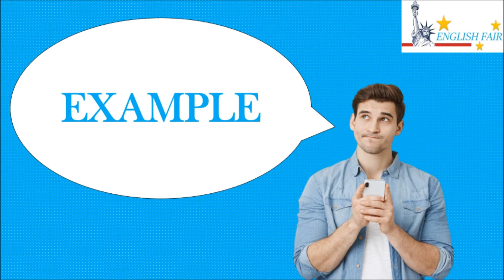WAYS OF EXPRESSING FARAWELLS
¿Quiénes somos?

Somos una empresa educativa dedicada a la enseñanza del Idioma Inglés dando capacitación superior pedagógica, instrucción en programas y cursos orientados a la mejora de la educación y gestión hacia los alumnos.

¿Qué ofrecemos ?
PROGRAMAS DE INGLES PARA JOVENES Y ADULTOS .
.BASICO
.INTERMEDIO
.AVANZADO

. CURSO DE ESPECIALIZACION DE INGLES PARA TRIPULANTES DE CABINA O AVIACION COMERCIAL . "ENGLISH FOR FLIGHT ATTENDANTS "

.AL CONCLUIR NUESTROS CURSOS TANTO INGLES COMO ENGLISH FOR FLIGHT ATTENDANT , SE OTORGARA EL CERTIFICADO CON EL NIVEL DE INGLES DE ACUERDO AL MARCO EUROPEO .

SI DESEAS CONOCER EL MATERIAL DE TRABAJO (LIBROS DE ESTUDIO ) CLICK EN LA PAGINA WEB.